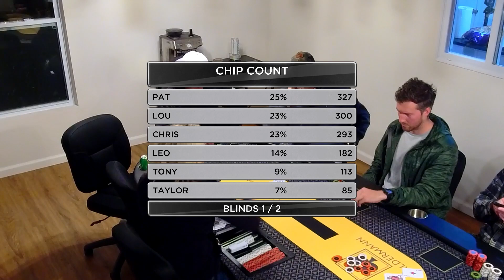THE HOME GAME! | $1/$2 NLH with friends!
Hey Guys!

In this highlight I cast a VERY fun  $1/$2 with players of all skill levels!